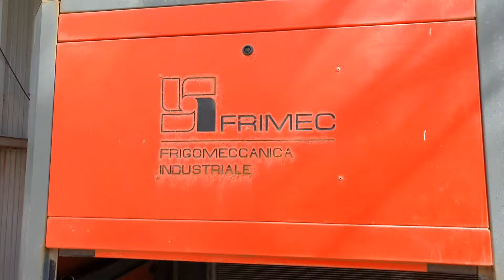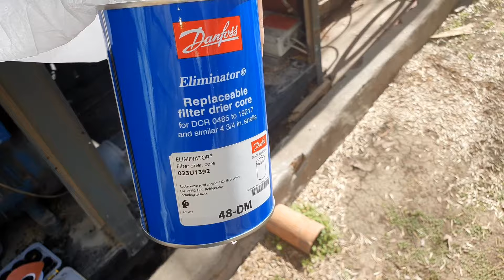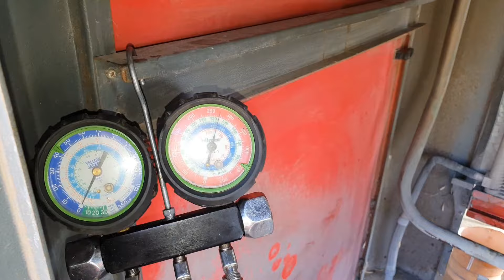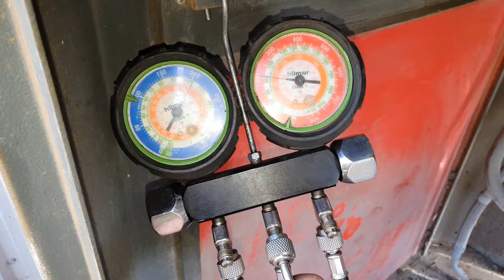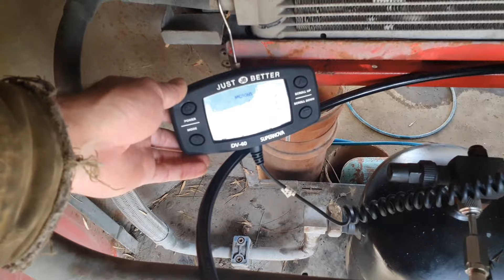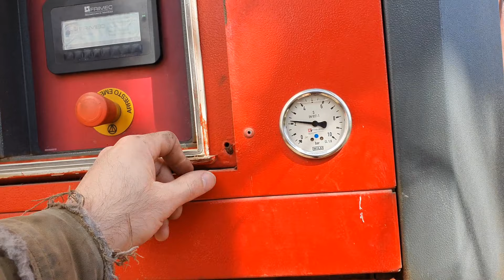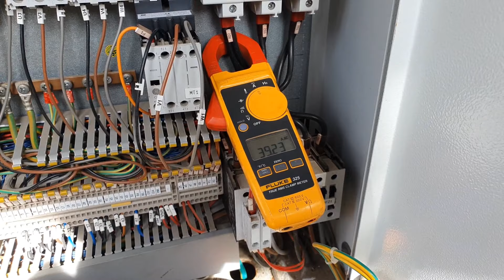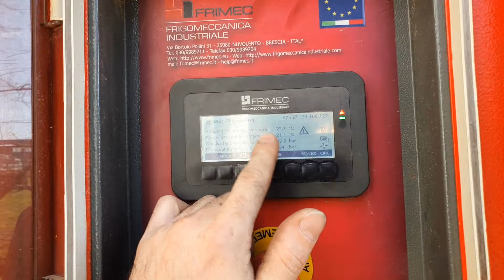Instalaron Un Chiller Con Perdidas y Lo Arreglamos Método Argentina 🇦🇷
Aca me vas a encontrar arreglando una fuga.
El cliente instaló este chiller sin saber que se fugo todo el refrigerante del sistema. Lo presurize y encontre la fuga por el vastago del tubo recibidor.
El arreglo no es ideal pero mientra que funciona... seguimos empujando la rueda. 🇦🇷 👨‍🔧